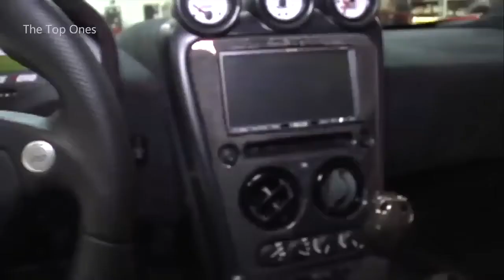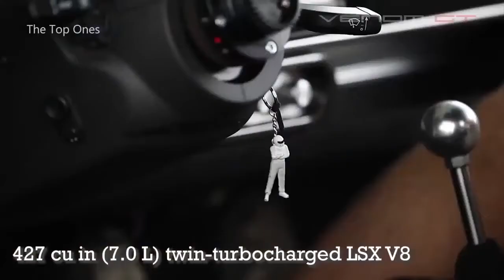fastest car world 2020 top 10 car